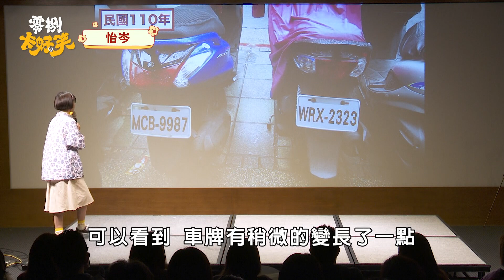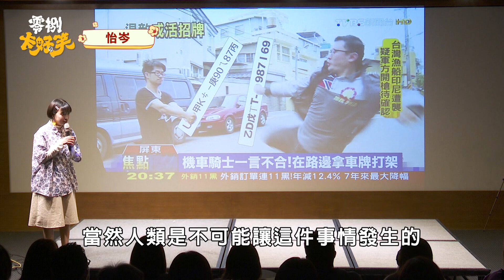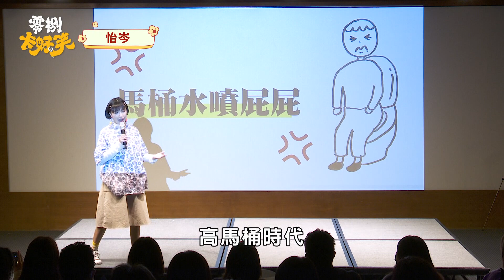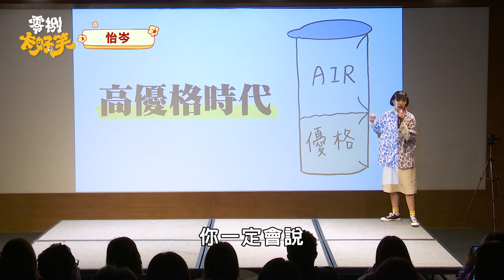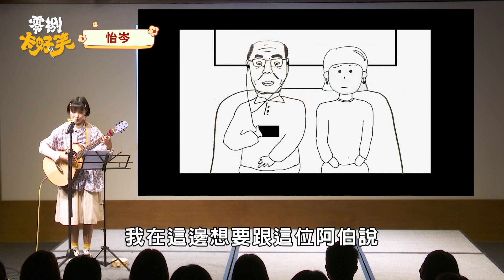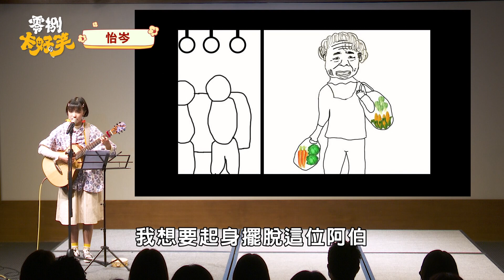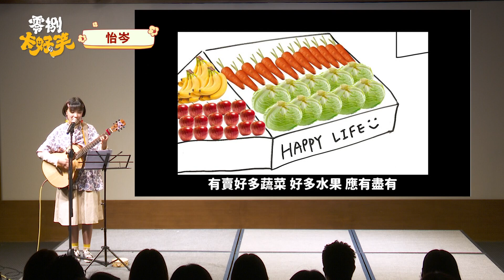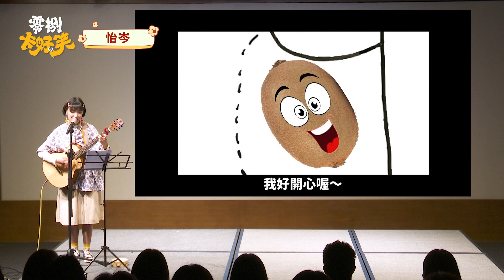【脫口秀完整版】未來50年的大變化｜火車上的獵奇阿伯｜怡岑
這次怡岑又背著吉他，將她發生的趣事唱給大家聽😍😍😍